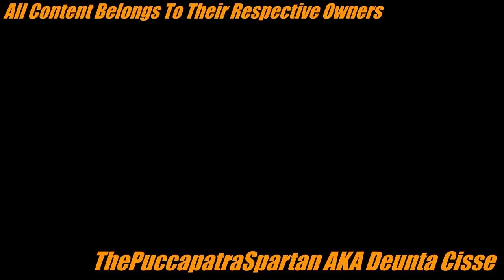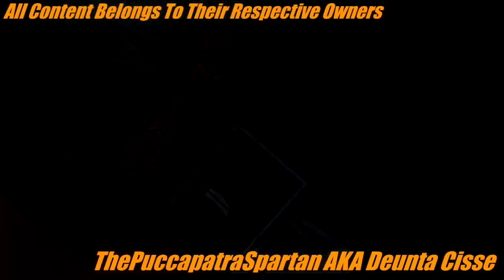(Multisource) (BFDIA) (Pencil) OF COURSE YOU PRESS IT!!!! (Sparta Patracore Remix) (DC Reupload)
Reupload from Deunta Cisse